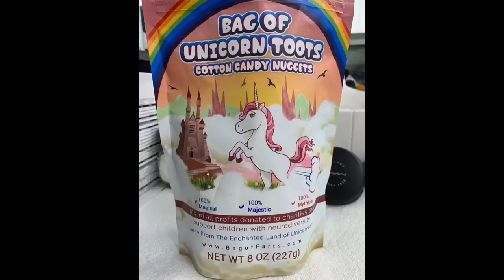Fiona Gubelmann stories